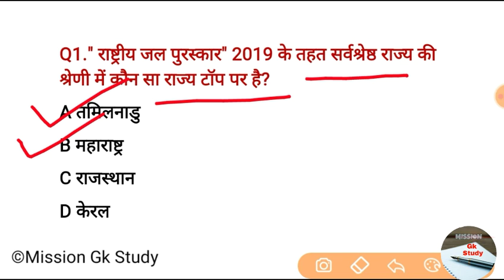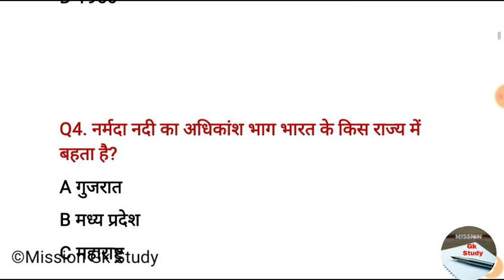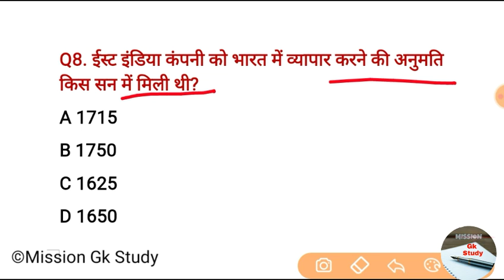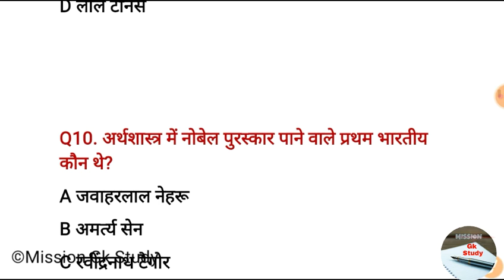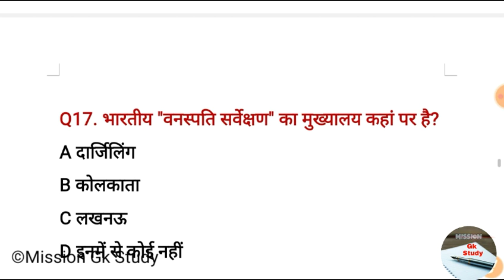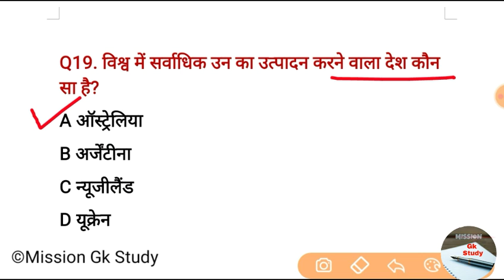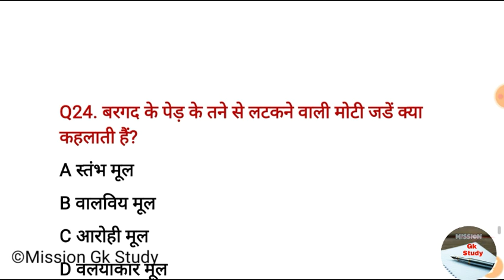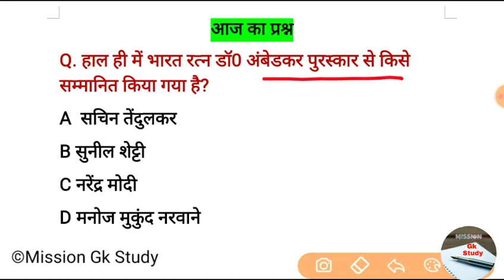NCL PRACTICE SET PART #23 |NCL GK QUESTIONS |HEMM OPERATOR |TEST PAPER |GK QUIZ |SINGRAULI QUESTION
Daily Class 07 :00 PM | NCL PRACTICE SET PART No #23👆👆👆 👆👆👆

🎆दोस्तो हमारे चैनल पर NCL, CIL, NPCIL, NTPC, RRB D, CISF HEAD CONSTABLE, SSC MTS, SSC CGL, DRDO, ISRO,  इत्यादि से Related Gk  question का (Series) वीडियो बनाया जाता है